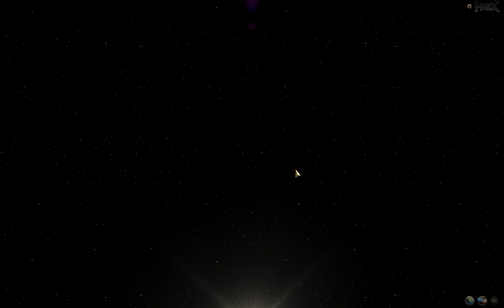I AM UNSTOPPABLE! HEX Episode 2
Welcome back to the wonderful world of HEX where anything can happen! Including me being an unstoppable force of card slinging force!